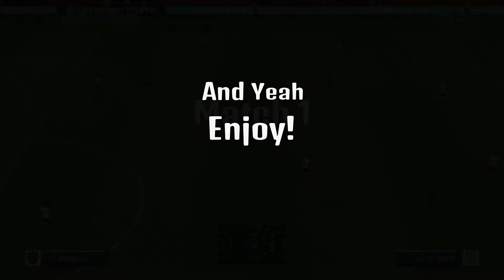ARE WE GOING TO THE SEMI-FINALS?(FIFA 20 CAREER MODE ASTON VILLA EP.2)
In this video I'm going to try and reach the semi-finals of the champions trophy. And if we do get to the semi-finals I'll be able to buy a new striker!

Hello, my name is Thomas. On this channel I will upload games like: fortnite, gta 5, rocket league, fifa and much more. If you have enjoyed the video you can always press the like button wich is also completely free. And if you want to say something you can always comment on the video.